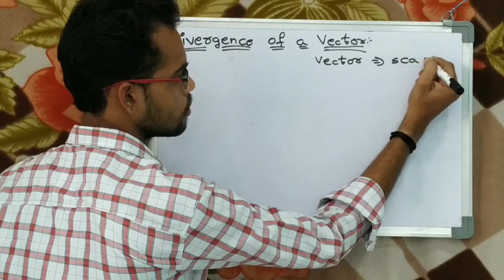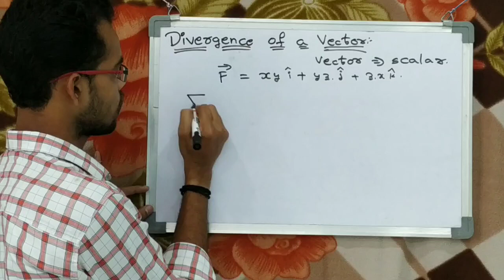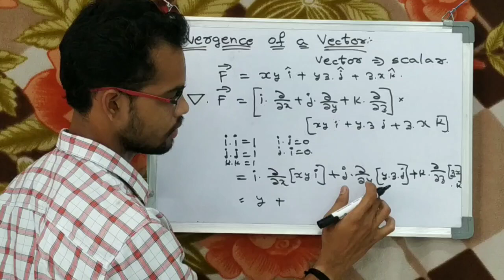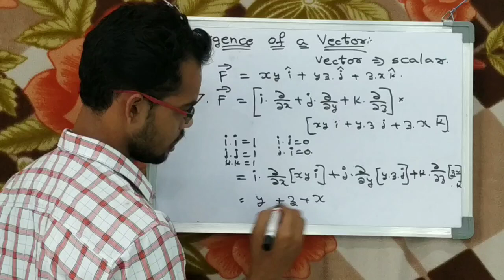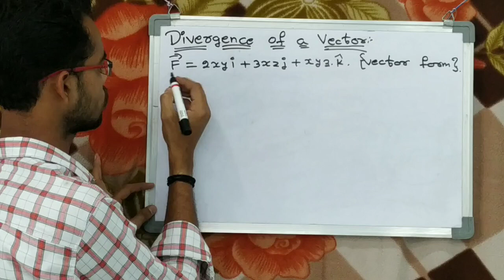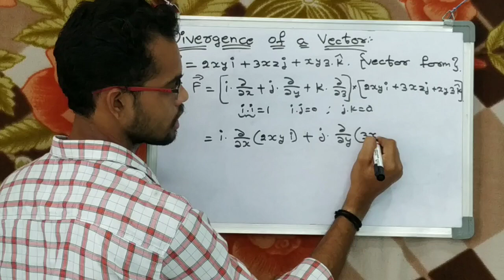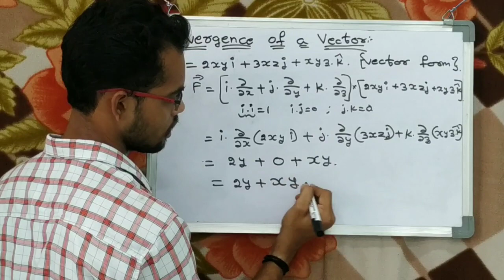Divergence of a Vector in Vector Calculus || Mathematics-3 in telugu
In these video I have explain about the divergence of a vector in vector calculus in mathematics-3 in telugu.